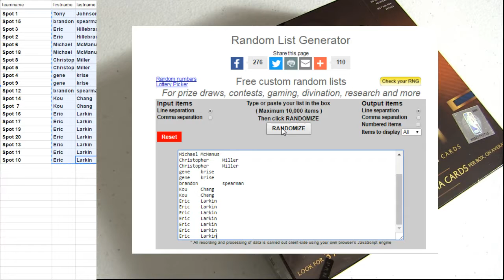Close Out Special #2